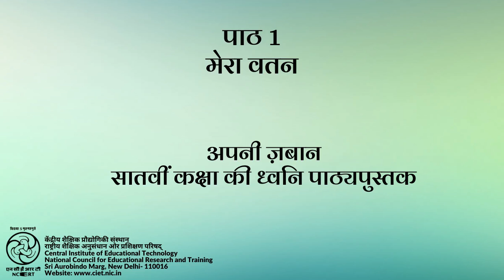Ch 1- Mera Vatan